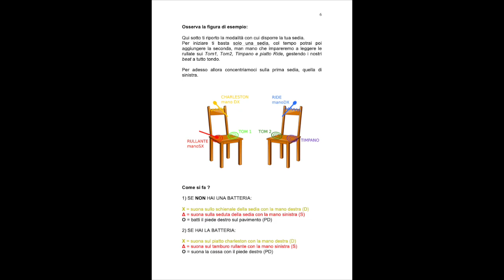"IL RITMO DELLE FORME" - Estratto dal libro (by Francesco Bardelle© 2020)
-  -  -  -  -  NEL VIDEO  -  -  -  -  -
In questo momento di "stop forzato" trovo utile investire un po' di tempo per lo studio e la crescita personale; fare quelle cose che abbiamo sempre avuto desiderio di fare ma che non avevamo spazio di attuare.
Approfondire un argomento, leggere un nuovo libro, riprendere a suonare uno strumento musicale o iniziare ad impararne uno, potrebbero essere alcune idee.
Vicino, da free-lance, a tutti i professionisti del settore musicale, ma anche a tantissimi altri lavoratori che in questo momento si trovano a dover gestire questa strana situazione e a tutti quelli che stanno lavorando per migliorare le cose, non posso che fare anch'io la mia parte offrendo materiali didattici, partiture e video sempre nuovi, nella speranza che siano di utilità ed interesse.

♬ Seguimi sulla Pagina Artista Facebook per ricevere in omaggio pdf, esercizi ed estratti dai miei libri:

♬ Se vuoi approfondire l'aspetto di studio della batteria, delle percussioni e della musica d'insieme segui la mia playlist RITMITICODidattica.

♬ Tutta la musica di questo canale e in questi video è stata composta, arrangiata ed eseguita da me e ne detengo i diritti.

CHI SONO:
Musicista, didatta ed autore, Francesco Bardelle si muove nell'ambito della creazione di musica inedita e di metodi didattici per strumento musicale a 360°, impegnandosi in prima persona nella scrittura di manuali, esercizi, partiture e brani per vari livelli di apprendimento e percorsi.